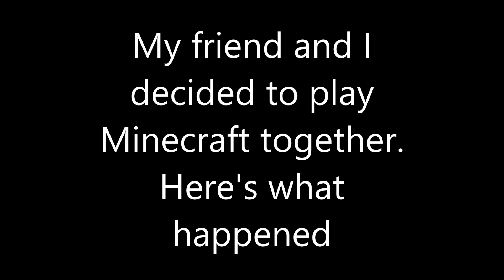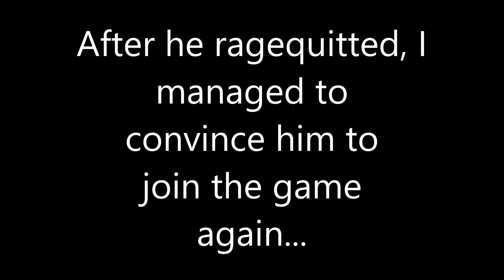Minecraft Trolling: Command blocks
Here's a series I'll like to start, known as minecraft trolling :D
Here's episode 1- Command blocks!